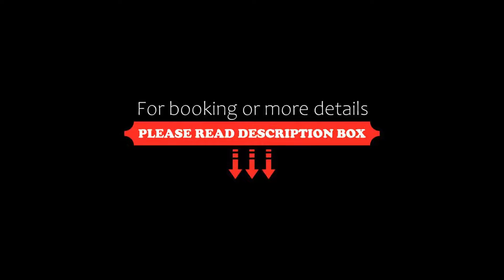Best Western Plus Stoneridge Inn & Conference Centre London Ontario, London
About Property:
Conveniently located between Detroit and Toronto, this hotel offers on-site dining options including breakfast and Pasto’s Grill. Downtown London is 17.5 km away. Free WiFi is included.
Rooms are equipped with a flat-screen cable TV at the Best Western PLUS Stoneridge Inn & Conference Centre. A mini refrigerator and large windows are featured.
Guests can work out in the fitness centre or work in the business centre. The hotel also offers a 24-hour front desk. A barbecue station ...
Property Type: Hotel
Address: 6675 Burtwistle Lane, N6L 1H5 London, Canada
Searching For
1. Best Western Plus Stoneridge Inn & Conference Centre London Ontario - London
2. Best Western Plus Stoneridge Inn & Conference Centre London Ontario - London Address
3. Best Western Plus Stoneridge Inn & Conference Centre London Ontario - London Rooms
4. Best Western Plus Stoneridge Inn & Conference Centre London Ontario - London Amenities
5. Best Western Plus Stoneridge Inn & Conference Centre London Ontario - London Offers and Deals
Audio Credit:
Track Title: Blank Slate
Artist: VYEN